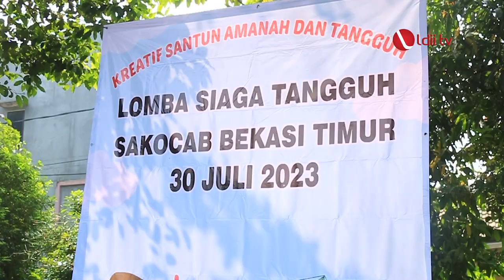LDII TV: DPD LDII Kota Bekasi Bangun Karakter Generasi Muda Melalui Pramuka